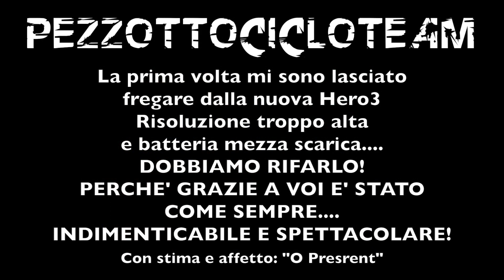Escursione 12/2013 del 6 Aprile - "Tifata Top"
Credo che questo sia uno...se non il più spettacolare e impegnativo dei giri che si possono fare nella nostra zona.
Purtroppo mi sono fatto fregare dalla nuova camera.
Risoluzione troppo alta con framerate troppo basso (video ballerini) e batteria mezza scarica!
Ci rifaremo molto presto! VOGLIO TORNARCI!